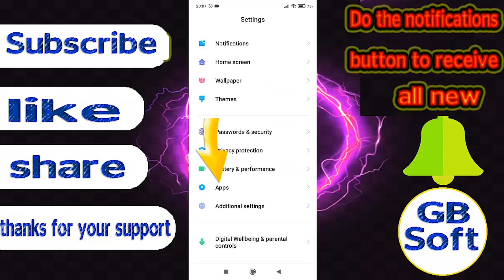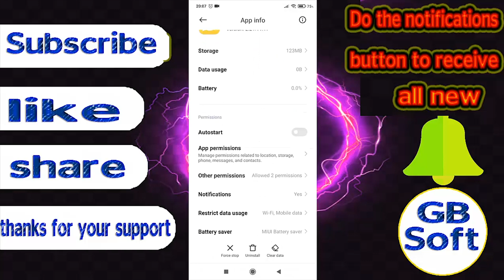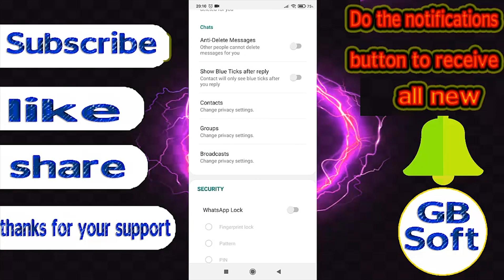WhatsApp not working message not sending problem fix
What to do if Whats App is not receiving messages ?
How do I fix message receiving problems ?
How can I receive Whats App messages ?
How To Fix Whats-app Won't Receive or Send Messages ?

This channel is an educational channel for Android interested in the new world of technology and profit from the Internet.